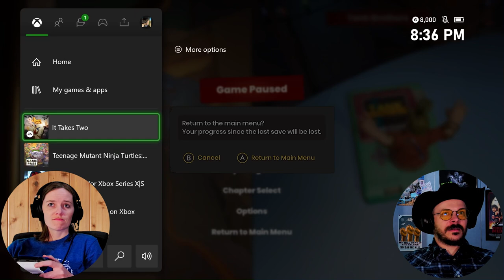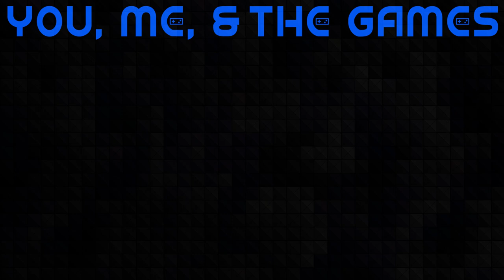MOON BABOON! | Married Couple Plays It Takes Two | Ep. 3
Heading into Outer Space to battle Moon Baboon with more It Takes Two! Working hard and playing together to beat the game!

Our Mailing Address:
100 24th St West Ste 1 #3072
Billings, MT 59102

0:00 Intro
1:40 "Let's Play It Takes Two!"
2:00 "Okay I'm Flying, You're Shooting!"
5:15 Squirrel Fighter 2
7:15 "Pick a Lane, Dude!"
11:05 "We Made It!"
12:30 Pillow Fort
14:00 We Are Bugged!
16:00 Fixed It!
16:25 Tank Brothers
20:15 Hacking Game
23:30 Our Outer Space Tools!
27:05 Green Portal - Side Scrolling
34:10 Red Portal - The Planets
41:05 Purple Portal - Rolling The Ball
47:25 Purple Portal 2 - Pinball
51:50 Purple Portal 3 - Power Connections
1:00:00 Yellow Portal - Teeter Totter
1:08:00 Connect the Circuit
1:12:00 Moon Baboon Phase 1
1:16:15 Moon Baboon Phase 2
1:20:00 Moon Baboon Phase 3
1:23:15 Moon Baboon Phase 4
1:27:30 Destroy The Elephant???
1:28:25 Outro